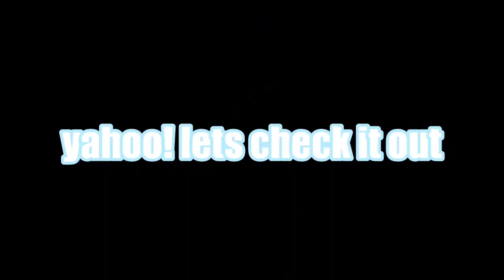🍎NEW FRUITY EGG🍎! ETERNAL 🥒CUCUMBER🥒 AND DRAGONFRUIT SECRET PETS! | BUBBLE GUM SIMULAYOR UPDATE 60!!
In this video, Ill be showing

Tags (ignore):
bubble gum simulator update 60 secret pet watermelon eternal cucumber dragonfruit kiwi dragon fruity shock citrus overlord making showcasing shiny mythic made hatching on camera egg new codes leaks